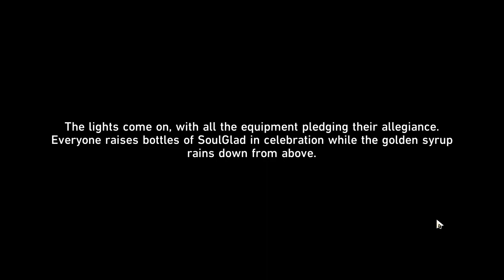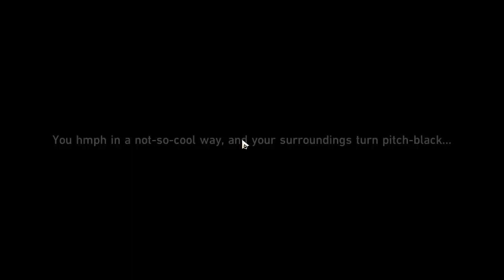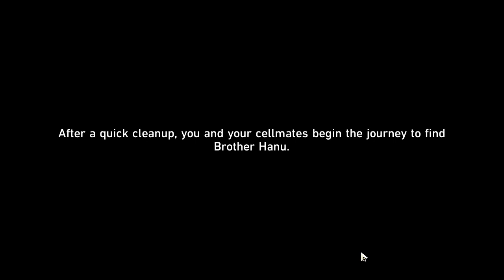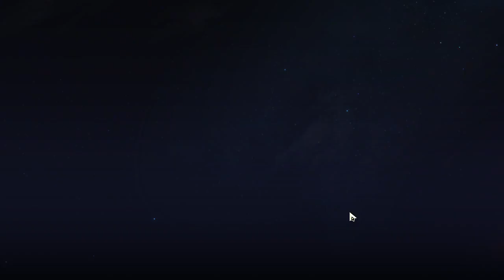Honkai: Star Rail 240323 2250 ssit 24-97 Hanu's Prison Break